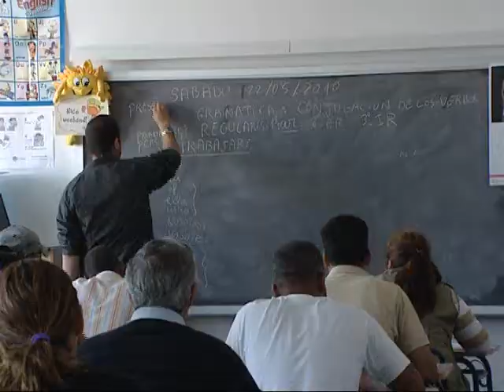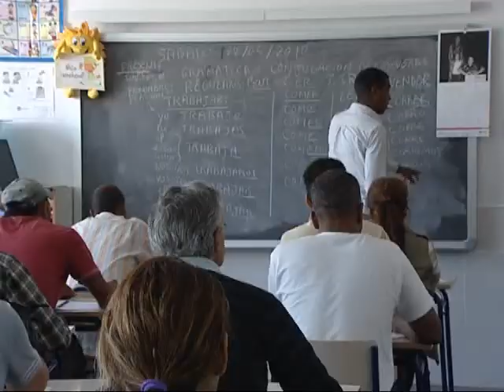Curs Escola d´acollida II Moncofa